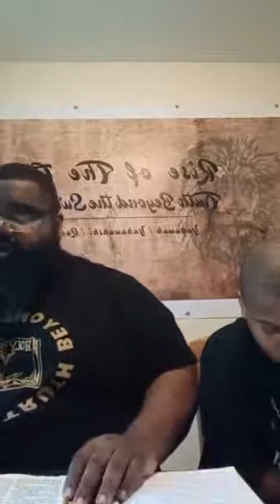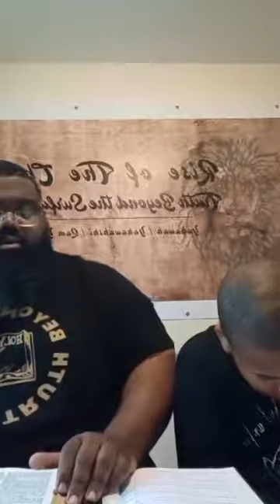Be not deceived you were foretold all thing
Message by Bro Uriel Ben Judah

THE RISE OF THE CHOSEN SPANISH CHANNEL(ASCENSO DE LOS ELIGIDOS: GUERREROS PARA CRISTO)